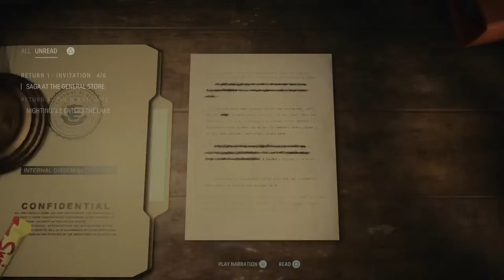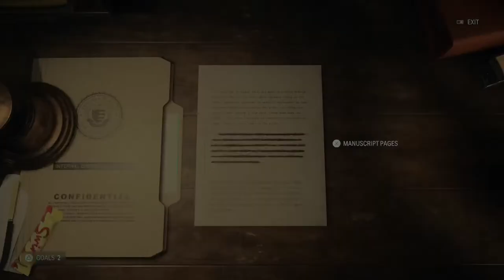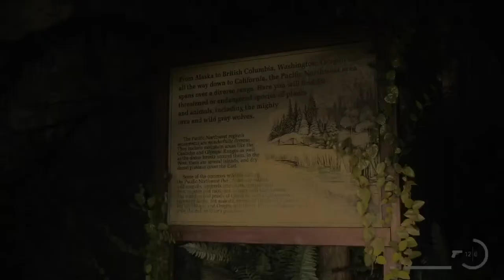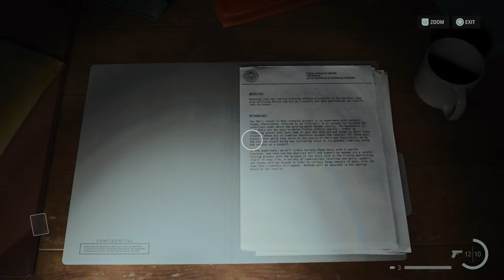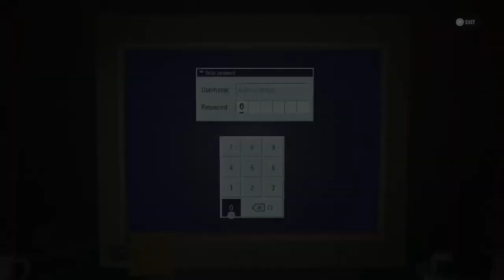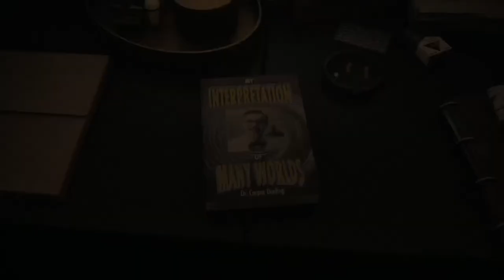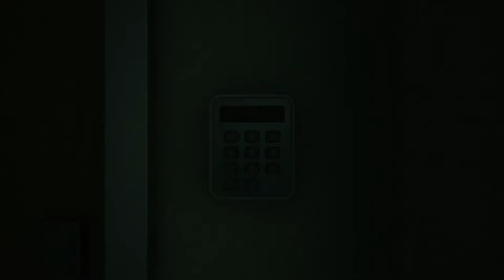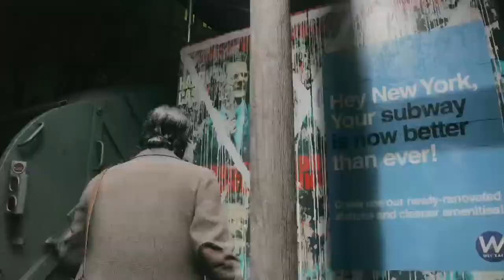Giving this another try...part 2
Straight from the PS5

Game Description:
Alan Wake 2: Winner of Time Magazine's Game of the Year; Washington Post's Game of the Year; The Game Awards' Best Game Direction, Best Art Direction and Best Narrative; and Golden Joystick's Critics' Choice Award.